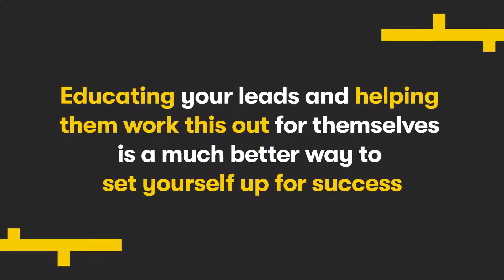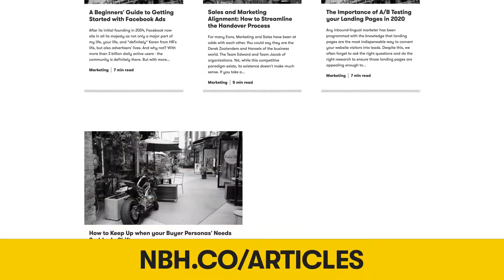What is Lead Nurturing & How Can It Get You Consistent Sales Success?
Everyone has received multiple emails from a business that aren’t particularly relevant to your or your problems and aren’t even particularly helpful. You don’t feel particularly connected to the company, you don’t think of them as an authority and you haven’t had your problem solved.
Watch this video If you want to create a nurturing sequence that drives conversions and creates invested and happy customers.